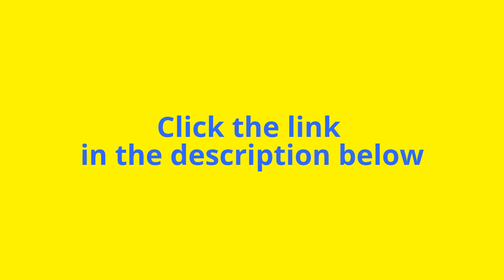Get Free Traffic to Your Website or Blog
And the coolest part is you don't have to change what you already do...just do 1 small step that takes less than 3 minutes, and you'll be starting up your viral advertising machine!

The Secret Is In the Technology.
It's super effective because you don't need to learn anything new, change your marketing at all, or do any research to make it work.

When you compare Viral Free Traffic to other online advertising options, it's NO contest. Viral Free Traffic blows them all out of the water. Here are the most common ways people try to promote stuff now...
In under 3 minutes, you can start generating viral advertising for virtually ANY product or offer you want to promote.
Generate unlimited viral advertising for almost anything:
products you promote
your opt-in list building pages
your social media pages
virtually ANYTHING!

And the most amazing thing about it is that your advertising actually grows BIGGER the more you use it!

If you've got stuff to promote online...you just stumbled on a GOLDMINE.

Until now, to promote or advertise online you've been limited to a handful of crappy options:

Burning cash on Facebook Ads & Google Adwords
Growing old waiting for Search Engine Optimization (SEO)
Kissing up to other marketers to start JV partnerships

Well those days are history, because now there is a NEW way to get all of the viral advertising you want...